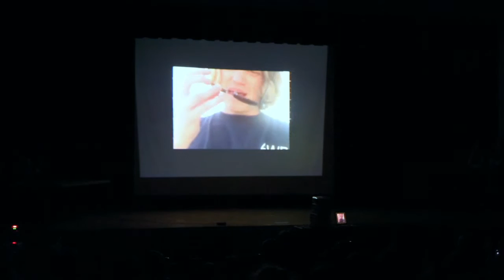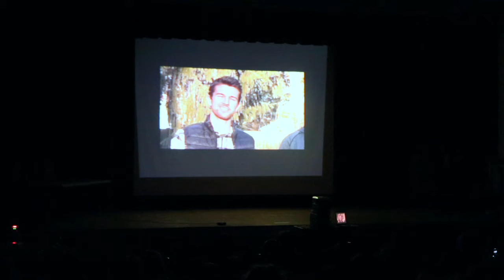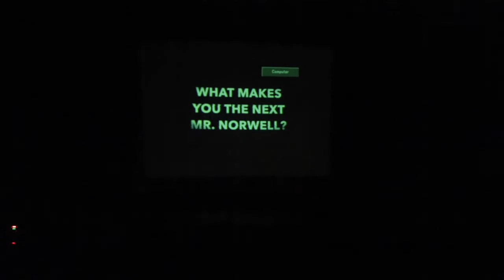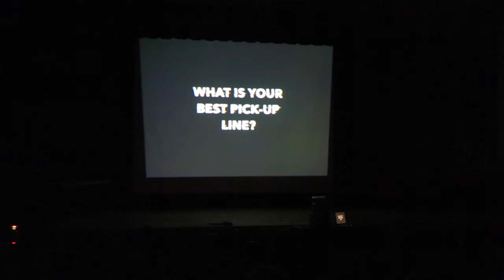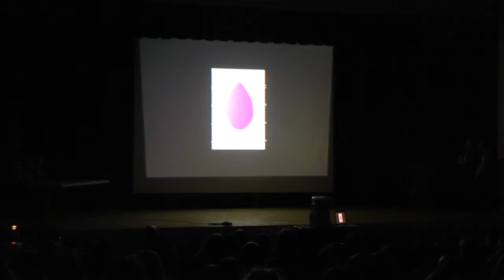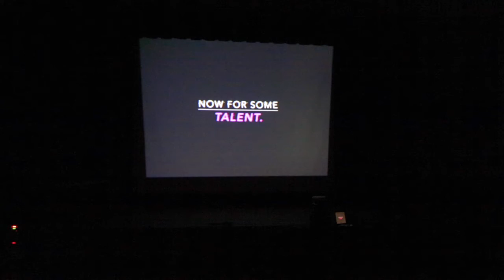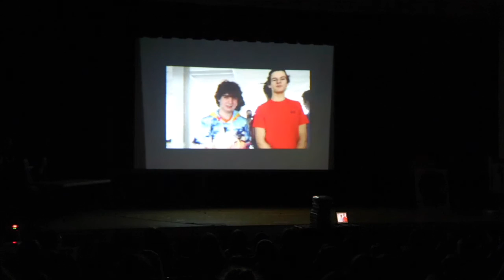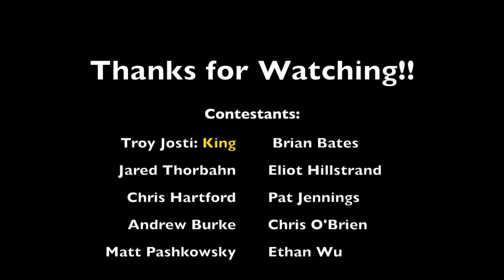Mr Norwell 2017 Show